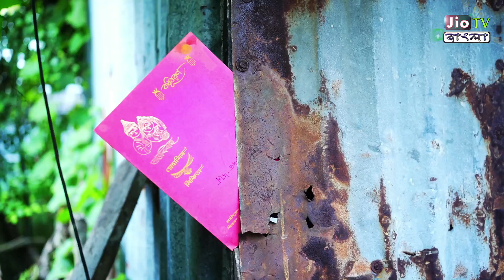মাটির ঘরে চিরতরে | Matir Ghare Chirotore | New Bengali song | Jio BanglaTv | singer Mohan Haldar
New Bengali song Matir Ghare Chirotore
Jio BanglaTv

Singer Mohan Haldar
Lyrics & rhythm  Somir Sannal
Music arrangement Nepianshu Shekhar
Directory By Salahuddin  Golder
Dance master Koylas  Sharma & Rana